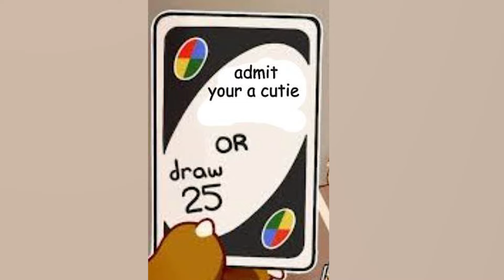I-I'm not cute...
i'm a gangsta :3c
FOLLOW THE ARTISTS!